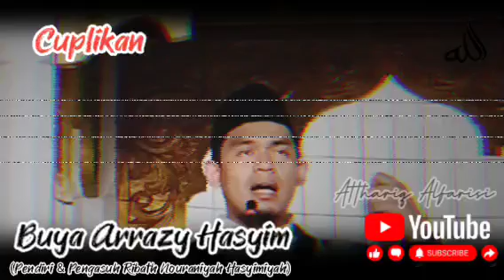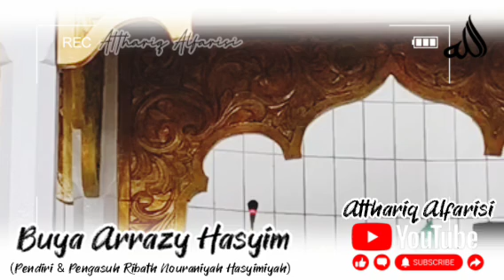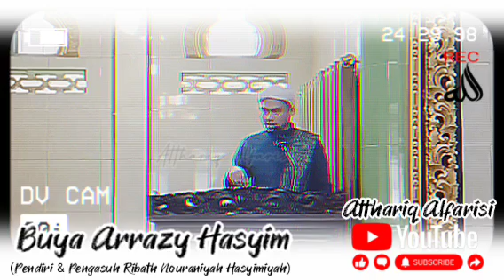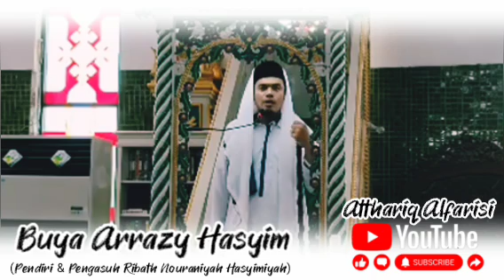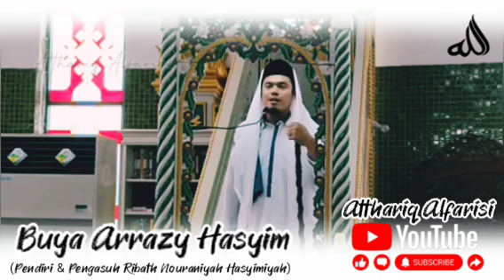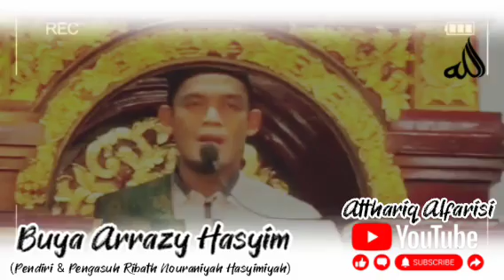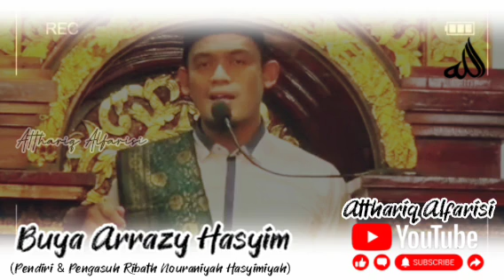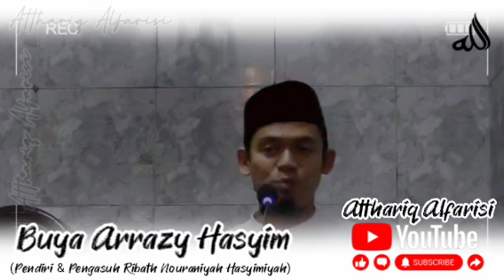DZIKIR DAN DOA TERMASUK LAA ILLALLAH ADALAH INTI DARI SEMUA AMALAN - BUYA ARRAZY HASYIM